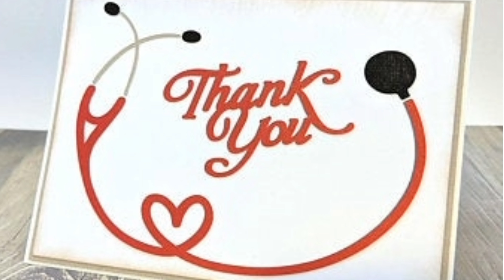National Doctors Day 2021 | Speech on Doctors Day | July 1